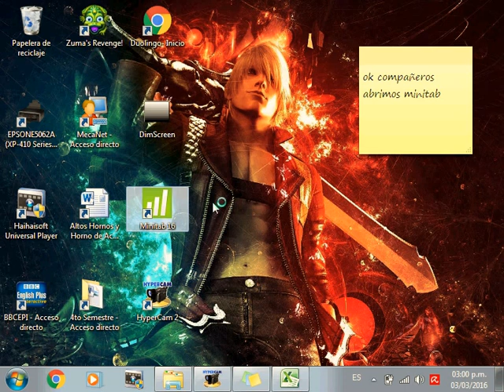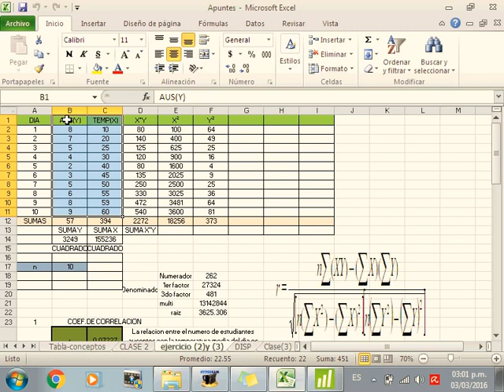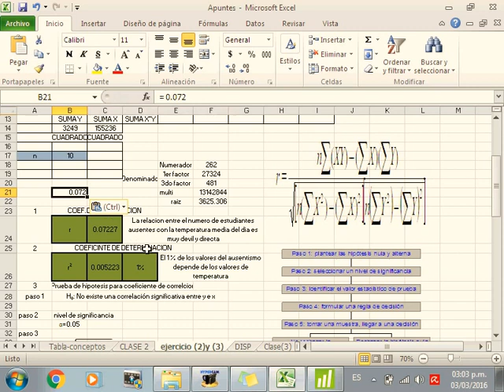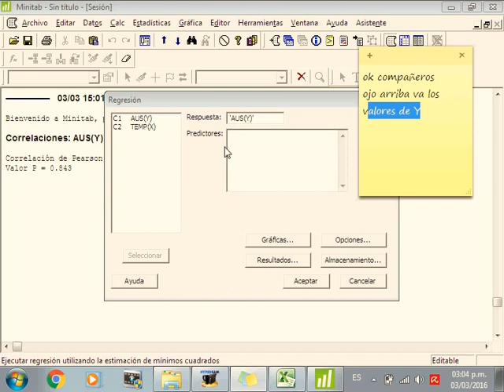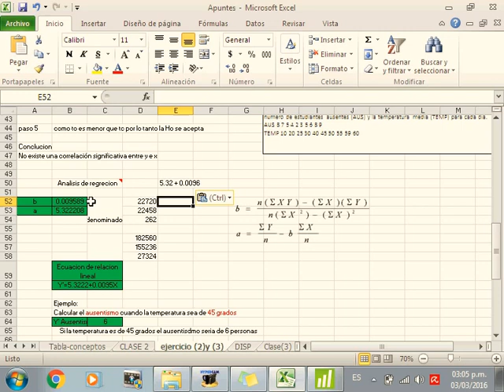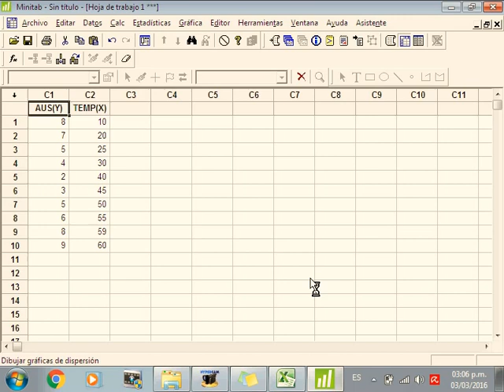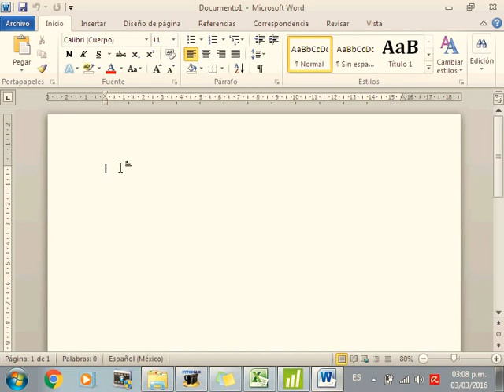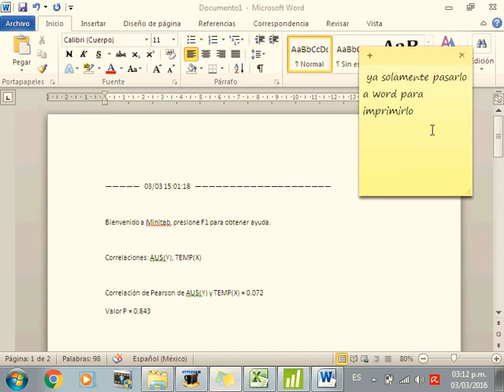Minitab - correlación lineal, regreción lineal y gráfica de dispersión ITSF